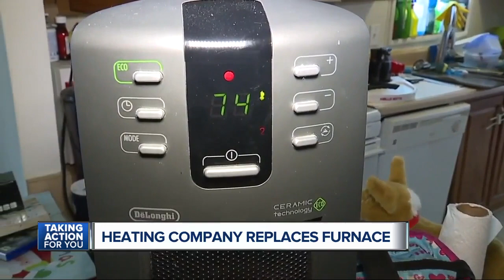Randazzo Heating and Cooling repairs Downriver family's broken furnace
A family in Taylor that has been living without a furnace for over a year received a free one Thursday thanks to a local company.   Randazzo Heating and Cooling stepped-in and paid for a new furnace and installation for the Woodliff family in Taylor.  Wednesday the family showed what it was like to live without a working furnace.